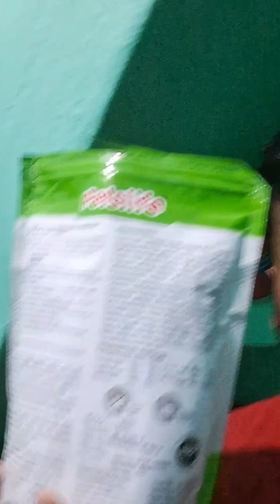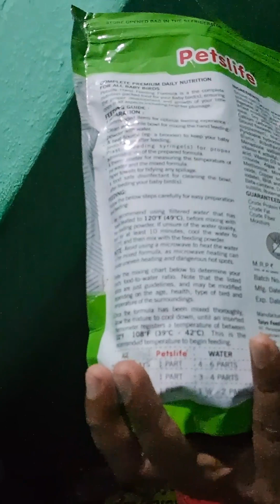Cockatiel குஞ்சு வாங்கினால் இந்த தவறை மட்டும் செய்துவிடாதீர்கள்..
Rajarathi pets 🐦

call will be not answerable 📵❌

கால் அழைப்புகள் வேண்டாம் 📵 பதில் அளிக்க முடியாது

நாங்கள் ஒருபோதும் பச்சைக்கிளி விற்பனை செய்வது இல்லை
We are Not selling green parrots

I'm on Instagram as @raja_rathi_pets. Install the app to follow my photos and videos.

Top 10
Birds
Exotics birds
Birds tips
Breeding tips
Love birds
African love birds
Cockatiel
Amazon parrot
Macow
Conure
Small conure
Sun conure
birds breeding
birds romance
bird's breeding call
breeding dance
rare video viral video
unseen video
keep pets
pets lovers
birds lover
birds breeder
100k views
#100 views
love birds
love birds
lovely bird
birds matting
matting call
how many times breed